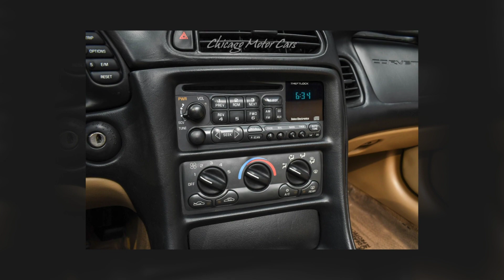2000 Chevrolet Corvette 6 Speed Manual